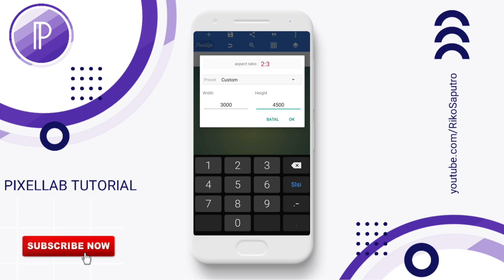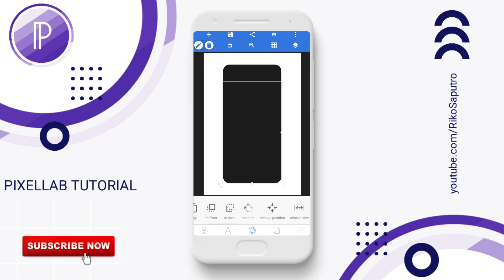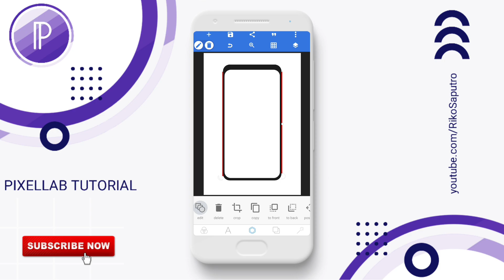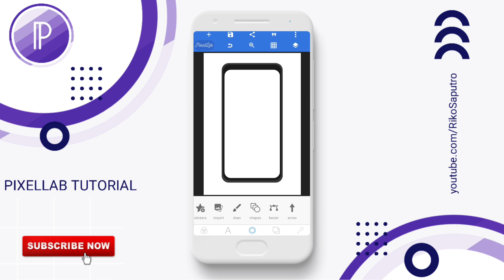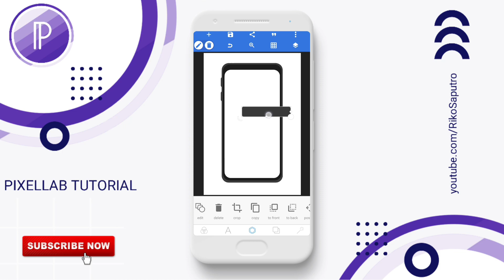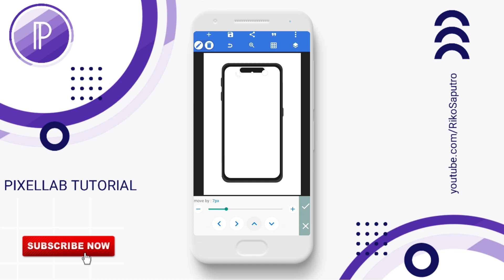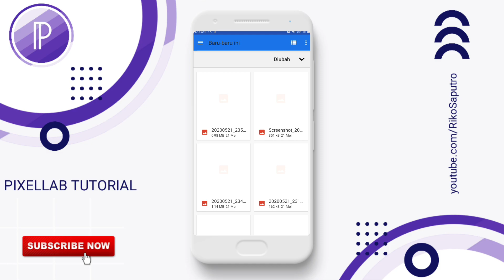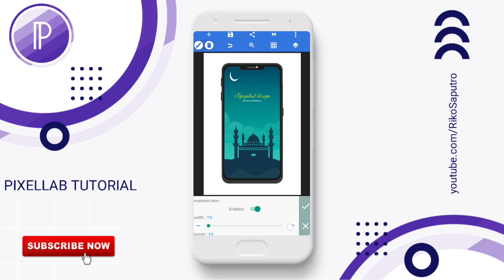pixellab tutorial : how to create smartphone flat design | #2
ya maaf kalo gk mirip smartphone😁🙏🏼

DOWNLOAD PIXELLLAB